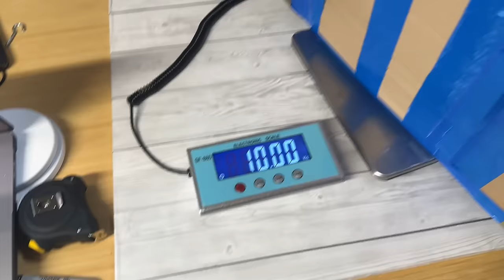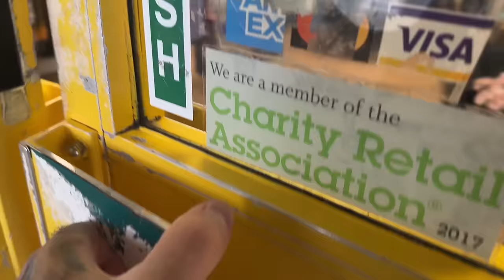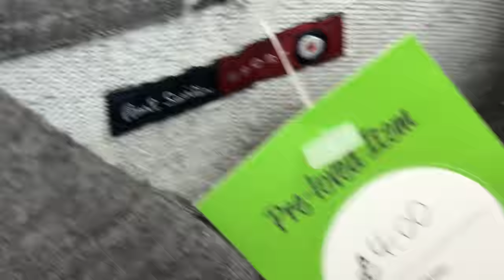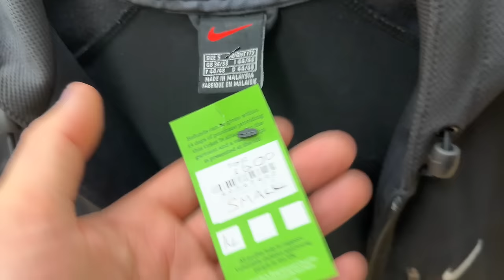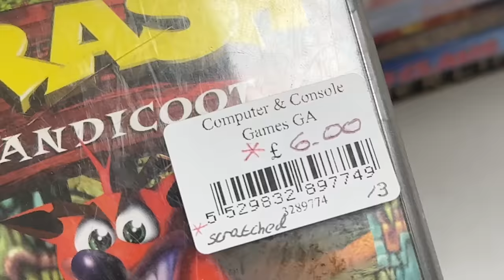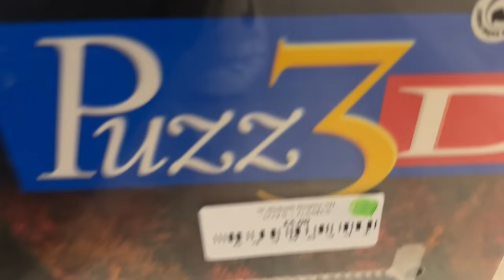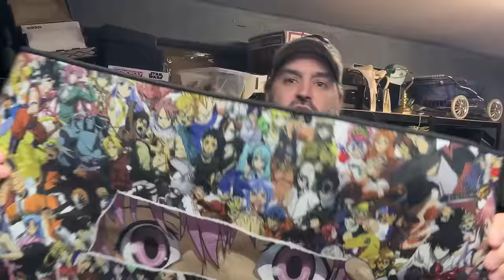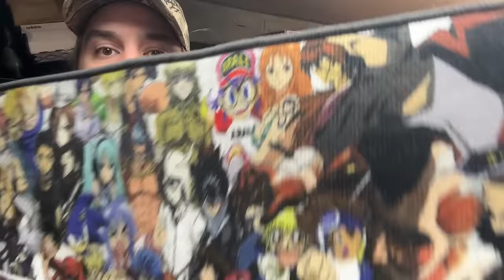FOUND IN THE THRIFT! Are These Really Worth £1000?!